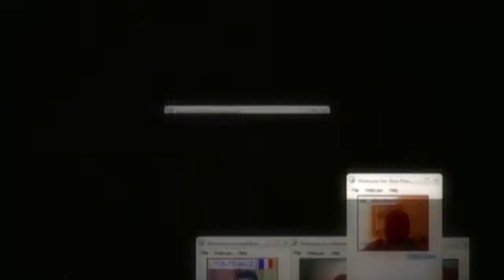Творец сверлит дырку в лодке (31.08.2010)